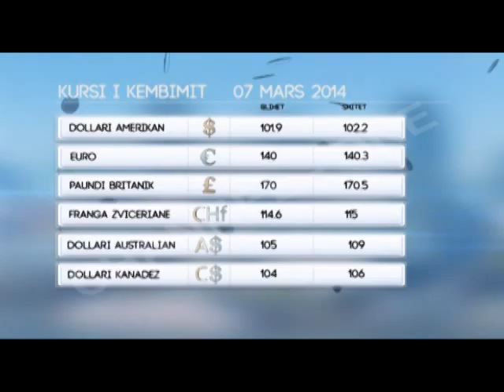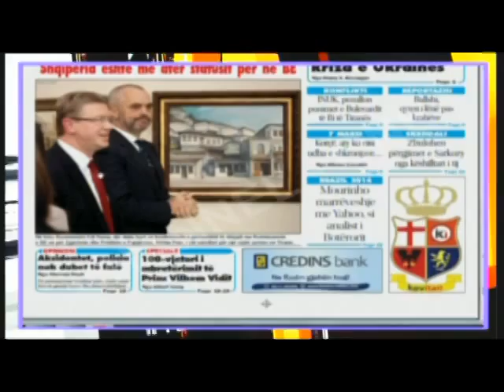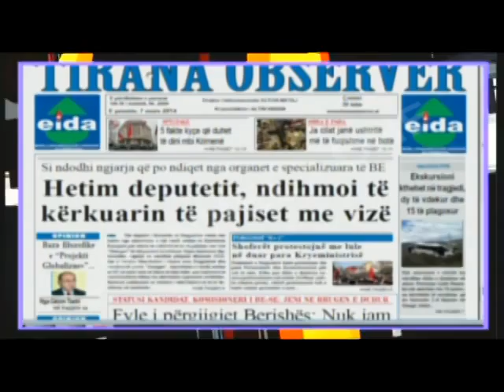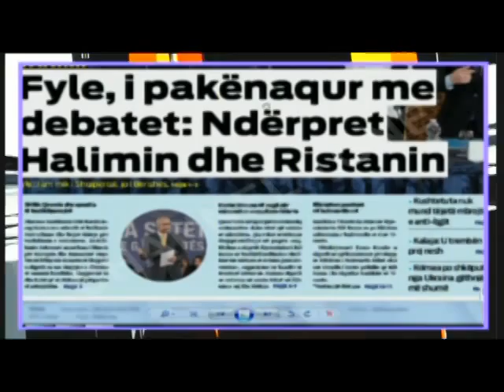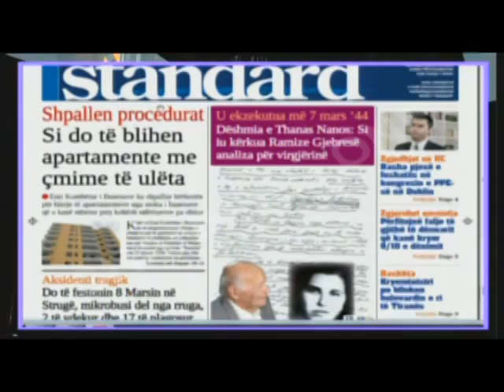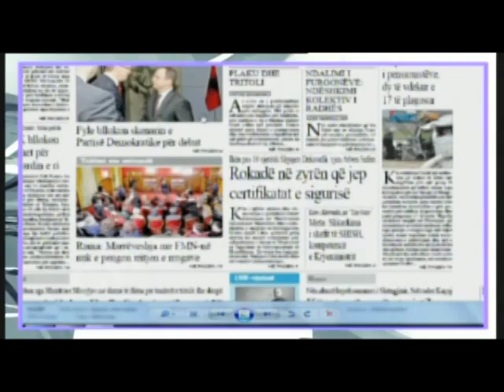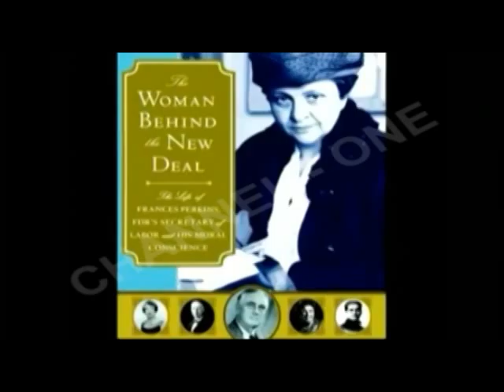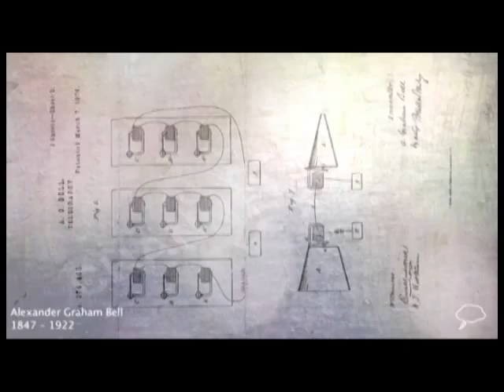" Infomorning" nga Edjona Dervishi